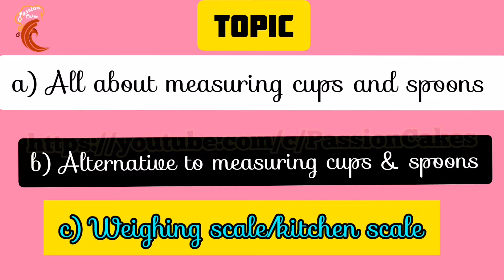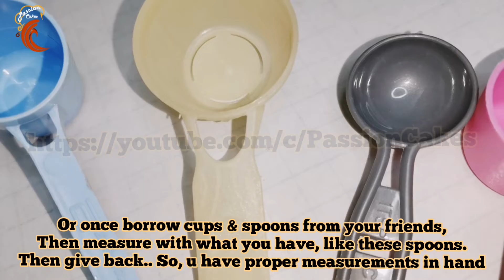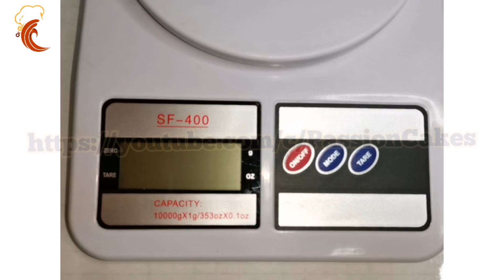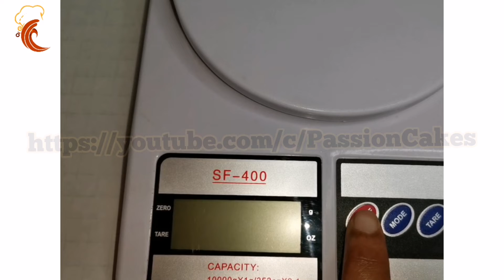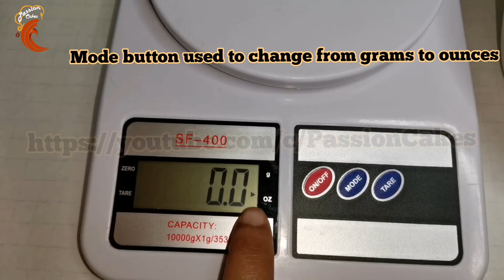Baking class for beginners in malayalam with english subtitles/measuring cups/kitchen scale/series 2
"" PASSION TOWARDS A PARTICULAR THING, HELPS YOU TO ACHIEVE THAT GOAL""
Passion cakes

I am not a Profesaional Baker
I am a SELF LEARNED BAKER

THIS IS MY SECOND BAKING CLASS...

THROUGH THESE CLASSES, I INTEND TO SHARE THE KNOWLEDGE WHICH I LEARNED..

HOPE THIS WILL HELP ATLEAST 1 PERSON...

*How tomake butter paper at home/how to make a baking sheet/parchment paper/DIY baking paper from A4
Queries solved
1.
2.
3.
4.
5.
6.
7.
8.

Musician: ASHUTOSH